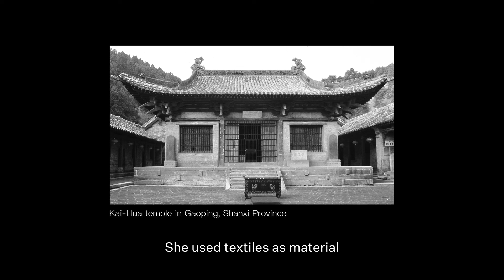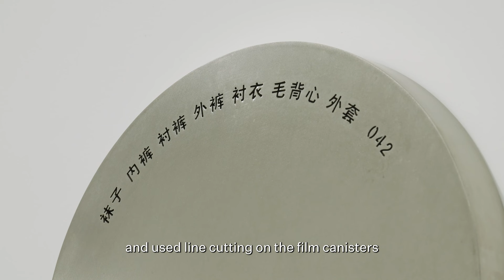Explore Yin Xiuzhen's "Everywhere" with Curator Song Dong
"Everywhere", an ongoing solo exhibition at our gallery in Hong Kong, brings together 40 sculptures and installations by Yin Xiuzhen. Curated by artist Song Dong, the presentation spotlights Yin's ongoing explorations of materiality. The layered, lyrical works—which serve as repositories of cultural memory—capture the undercurrents of disorientation and unease in modern society.

In our new film, Song discusses specific artworks in relation to Yin's overall artistic practice.